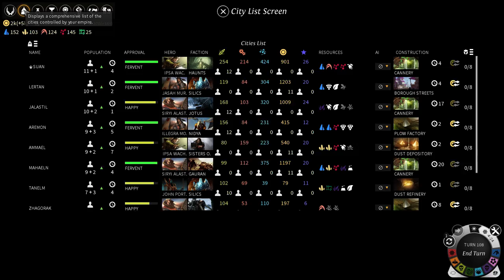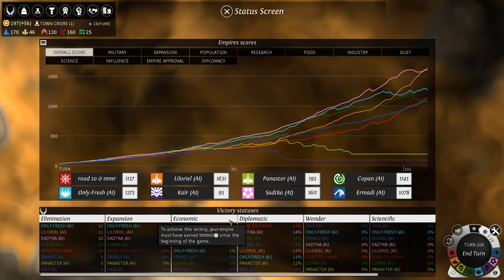Let's Play Endless Legend - Roving Clans Part 9